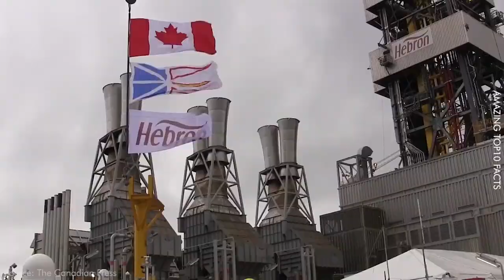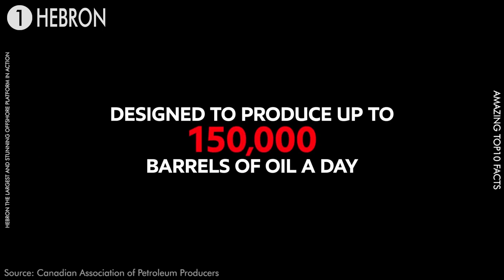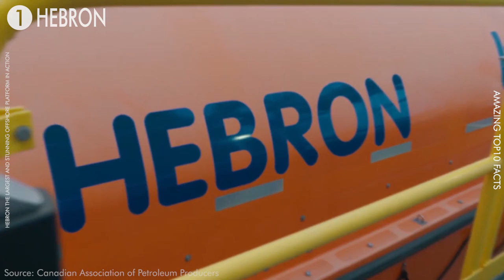Hebron Acting Offshore Platform The Largest and Stunning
Operated by Exxonmobil, Located off the southeast coast about 340 kilometers of Newfoundland, Hebron’s 600,000 ton concrete gravity-based structure (GBS) and 80,000 ton Topsides Structure were a 14 billion dollar project that involved more than 132,000 cubic metres of concrete produced and poured in its construction.
It’s base along the sea floor is 130 meters in diameter and has 52 well slots for offshore drilling. This would be in contrast to a floating structure which can be moved around then anchored in a different location.
The Topsides structure, above the water line, is approximately 120 metres high, consists of production and drilling facilities, utility systems and living quarters for 220 personnel. The base or GBS, is designed to store up to 190 thousand cubic meters (1.2 million barrels) of oil.

Welcome to AmazingTop10Facts. We bring you the most Amazing Top 10 Facts to find out.
AmazingTop10Facts uploads videos every Tuesday and Friday, on topics about mind-blowing facts, such as stunning, scary, luxuryy, rich, powerful, strong, abnormal, terrifying, adorable, loving, strange, interesting, educational things, animal and people.

Source
Data：